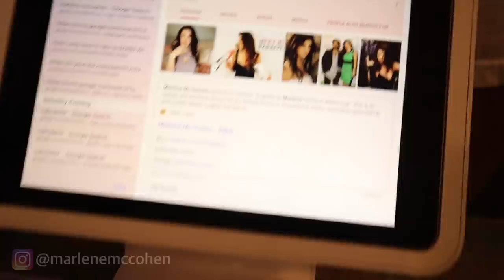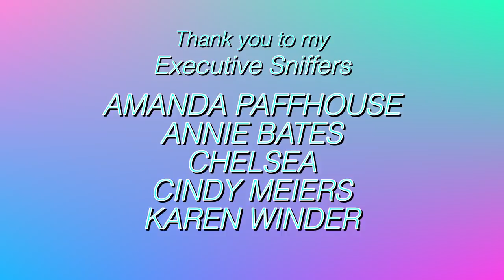My Parrot Goes To The Beach and Meets Wild Birds | MARLENE MC'COHEN